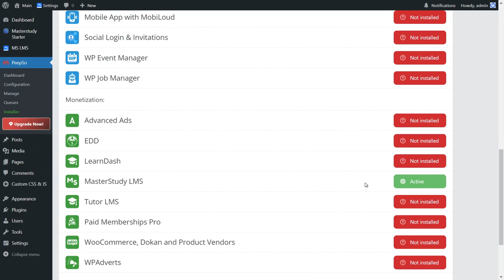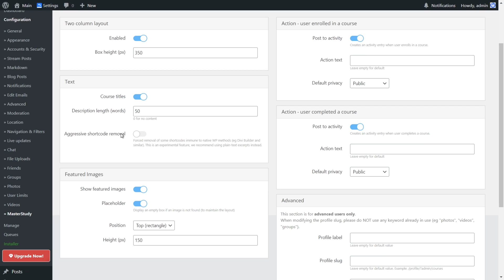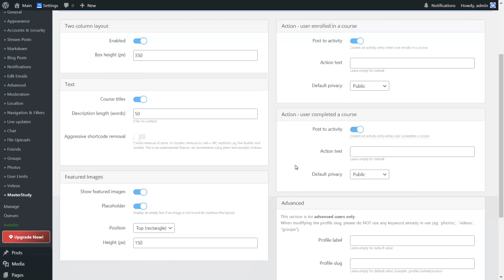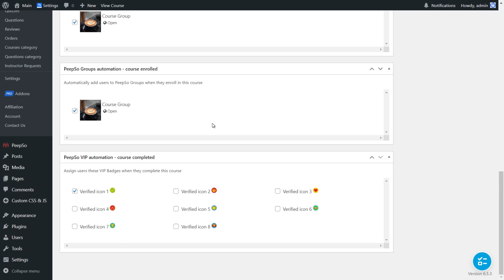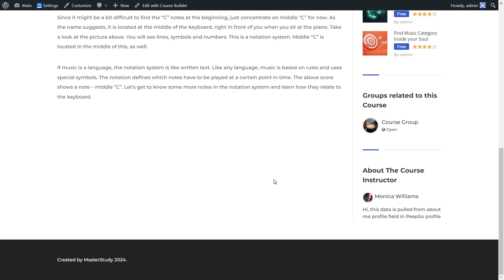PeepSo Feature Highlights: MasterStudy LMS Integration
Create & sell online courses with the best WordPress LMS plugin, now with full PeepSo integration.

Definitely let us know which other features you'd like us to cover.

PeepSo Social Media Channels